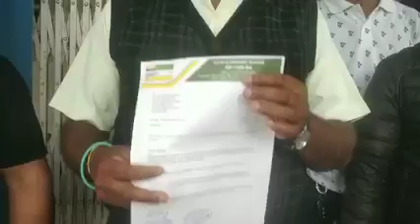Memorandum to District Collector by Morcha against GTA elections-Uma Shankar Paudayal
Kalebung Gojamumo District Committee uma Shankar Paudayal interaction with journalist